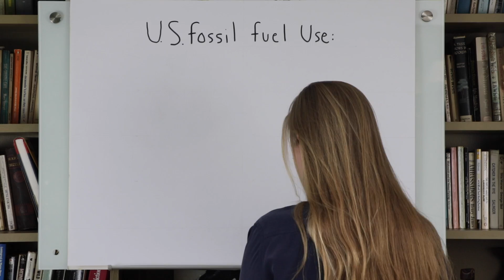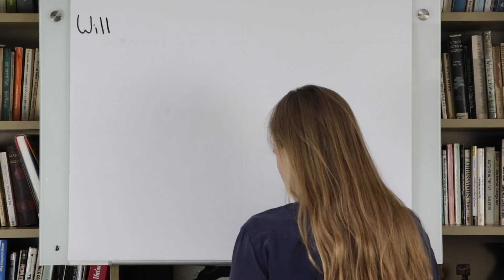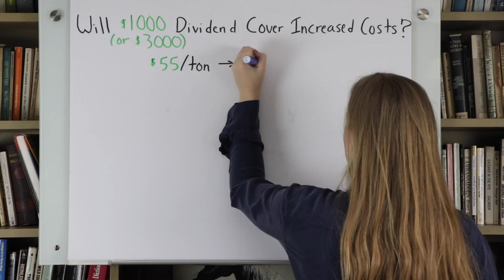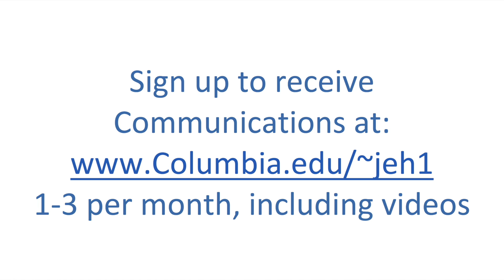Sophie Sez #3: “$1000 for You – A Better World for Your Children”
Science, economics and common sense reveal a simple path to clean carbon-free energy and a bright future for young people.  “Carbon Fee & Dividend” is simple and honest, moves us to clean energy, benefitting the public and the planet.  Sure, fossil fuel moguls bribe our government, but they can be overcome in our democracy – with a little help from all of us.